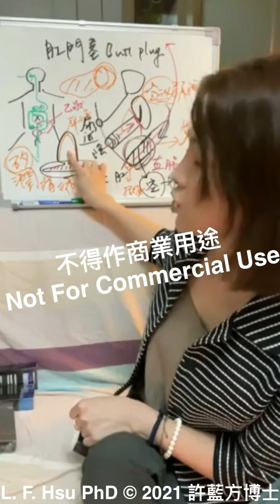肛門玩具使用步驟 (Steps of Usage of Butt Plug.)